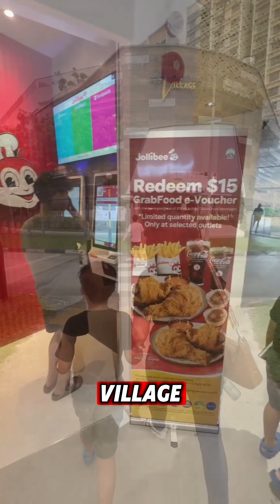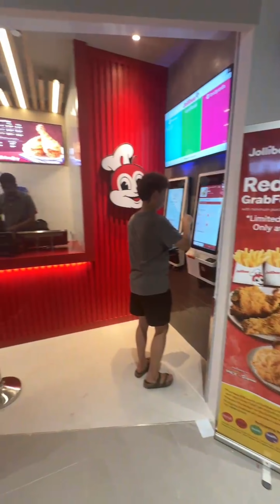Jollibee Anchorvale Village | Takeaway concept store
Today marks a significant milestone for us pinoy food enthusiasts in Singapore as Jollibee, our beloved fast-food chain, opens its doors for a soft opening in Sengkang. The titos of Makan Thoughts, known for their culinary adventures, were among the first to visit the brand's inaugural takeaway concept store at Anchorvale Village.

Situated at #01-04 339 Anchorvale Road, Singapore, Anchorvale Village is the newest commercial hub that promises a vibrant dining experience for locals and visitors alike. The arrival of Jollibee adds a touch of excitement to the culinary scene in Sengkang, offering a taste of Filipino flavors in a convenient takeaway format.

The soft opening of Jollibee in Sengkang not only introduces residents to a new dining option but also signifies the growing diversity of culinary offerings in the area. As Anchorvale Village opens its doors to the public, it paves the way for a dynamic gastronomic landscape that caters to a wide range of palates.

For food lovers looking to embark on a flavorful journey, Jollibee's presence in Sengkang is a testament to the rich tapestry of cuisines available in Singapore. Whether you're a fan of crispy Chickenjoy, savory Jolly Spaghetti, or sweet Peach Mango Pie, the menu at Jollibee promises a delectable experience that will leave you craving for more.

As the titos of Makan Thoughts explore the culinary delights of Jollibee's new takeaway concept store, the buzz around Anchorvale Village continues to grow. With its strategic location and diverse dining options, this commercial hub is set to become a go-to destination for foodies seeking a taste of something new and exciting.

It's a celebration of food, culture, and community, all coming together in a delicious symphony of flavors at Jollibee's newest home in Sengkang.